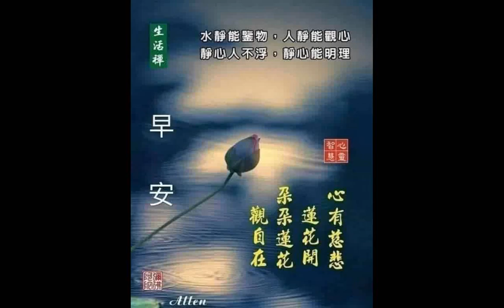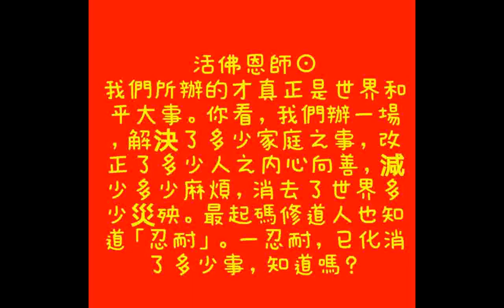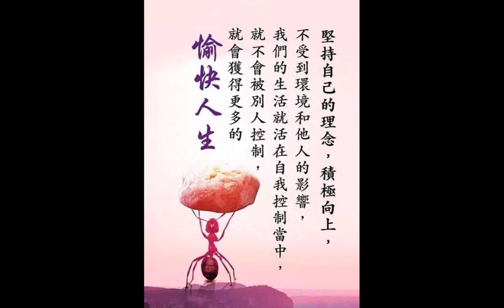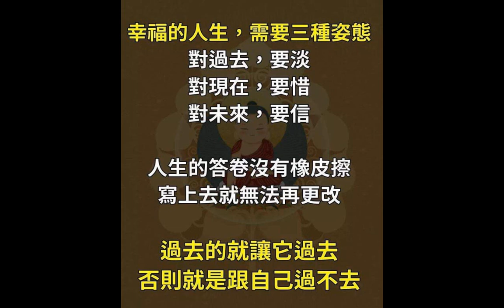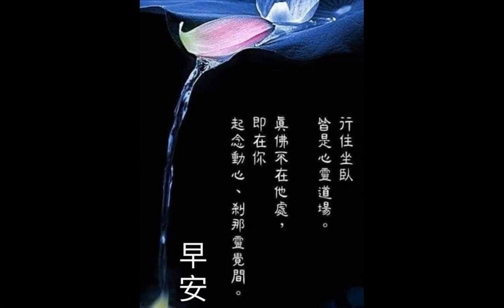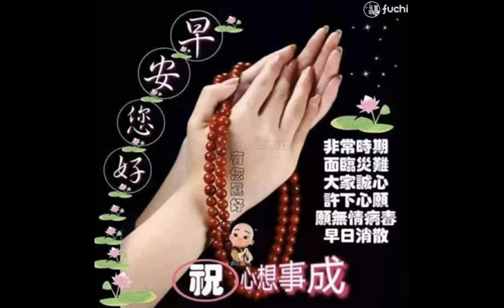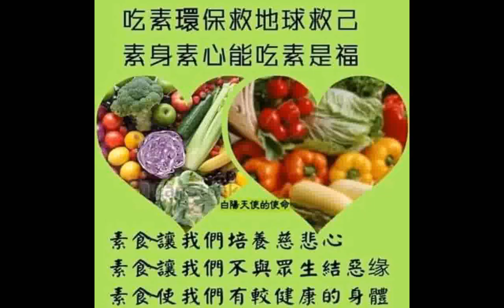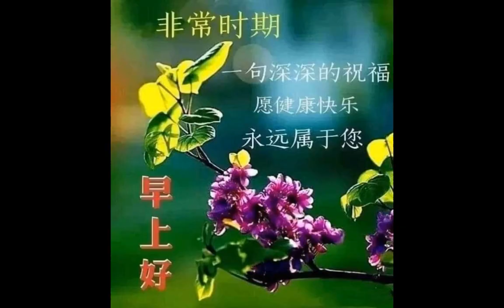含#佛像#媽祖神像(天上聖母神像)六十六條經典禪語--俠客文章+_很多的早安晚安問候圖文珍貴圖片集#Messenger分享2021+速讀訓練參考資源，影片版權開放，歡迎訂閱，功德同享)